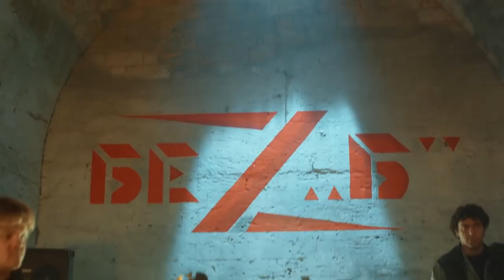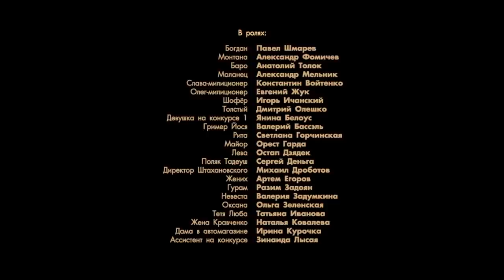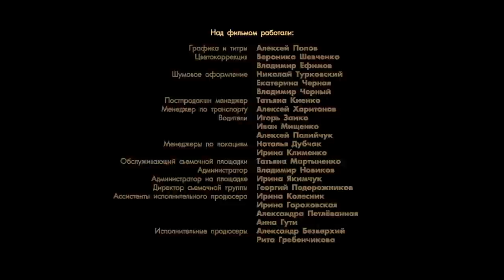Maestro. Episode 8. Russian TV Series. StarMedia. Adventure Drama. English Subtitles